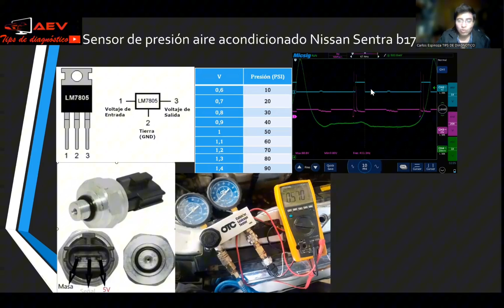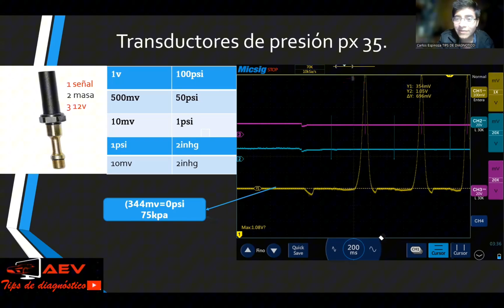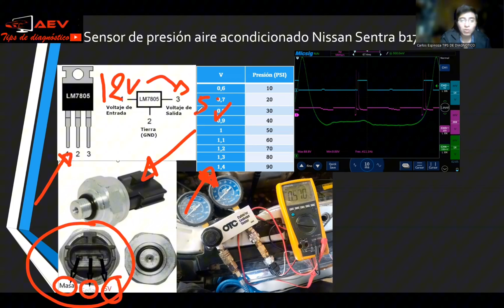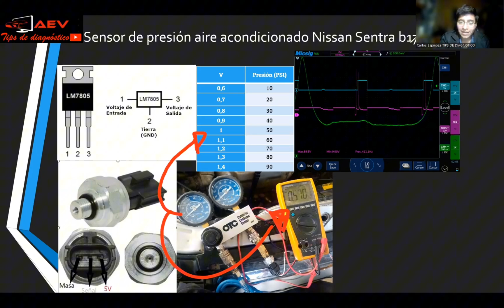Como realizar un transductor de forma casera y a un bajo costoSensor de presión aire acondicionado